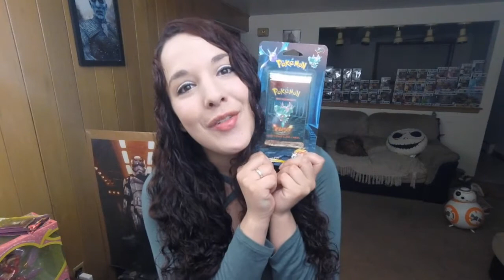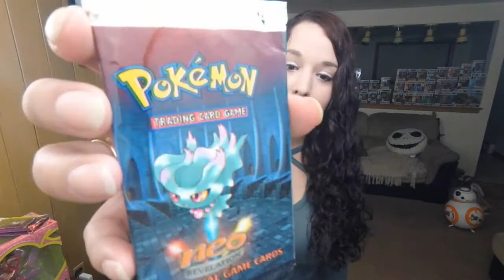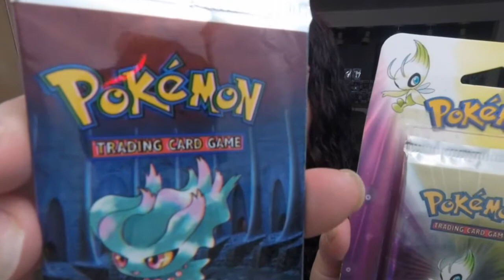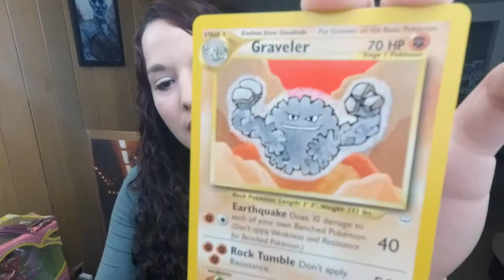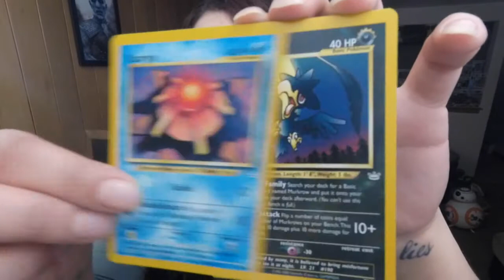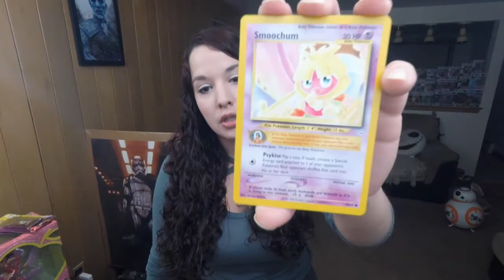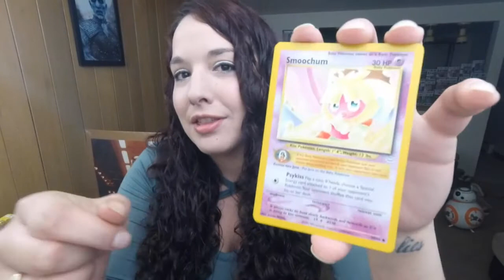VINTAGE POKEMON PACK OPENING!! NEO REVELATION $100 PACK!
NIKKI OPENS A NOSTALGIC VINTAGE NEO REVELATION PACK FEATURING SHINING POKEMON AND BABY POKEMON :)
$100 PACK!

WINNERS, MESSAGE ME YOUR EMAIL VIA BACK END OF CHANNEL TO CLAIM CODES!